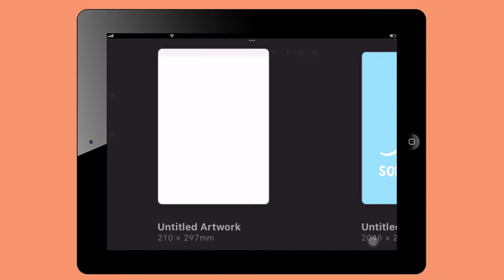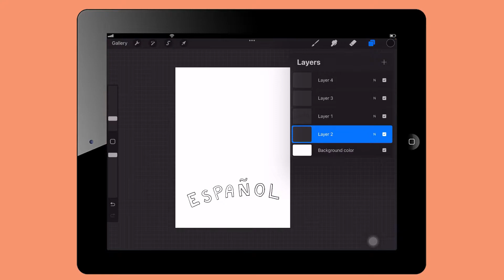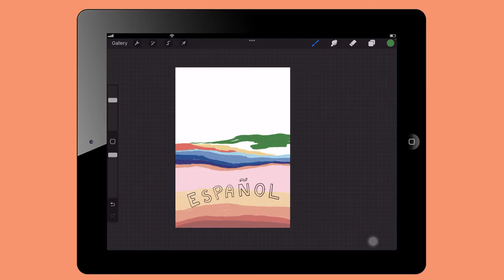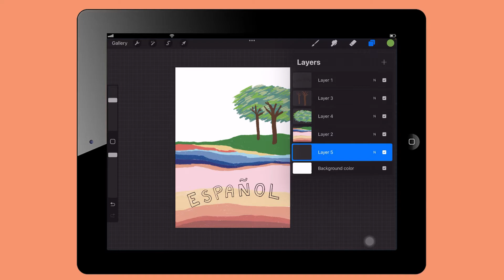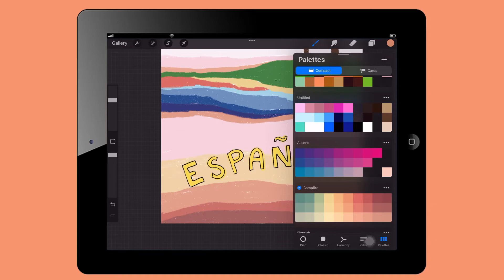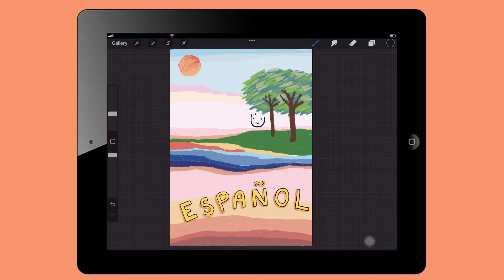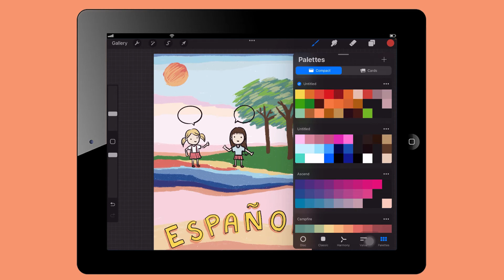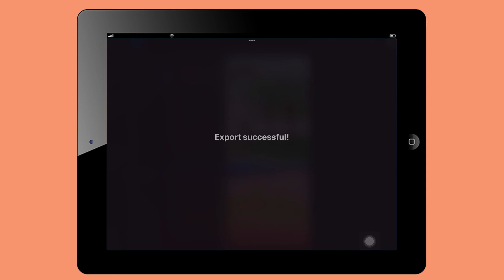ออกแบบ ปกหนังสือ ด้วย แอพ Procreate